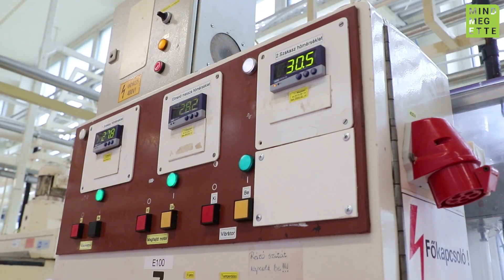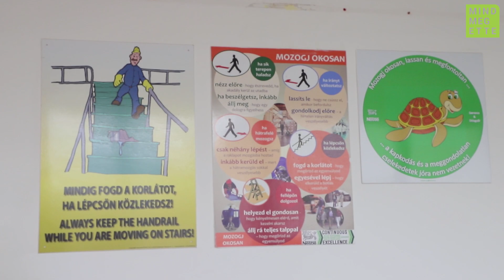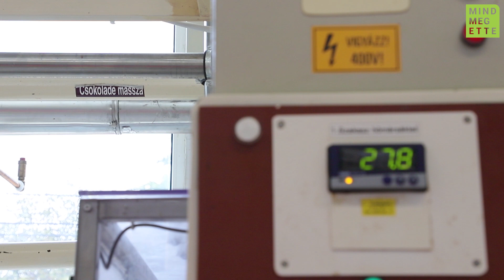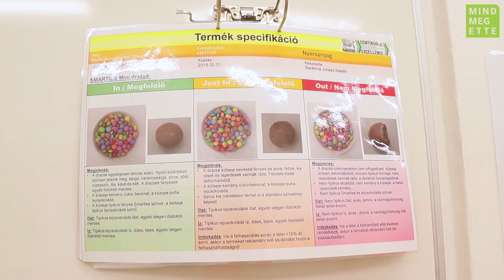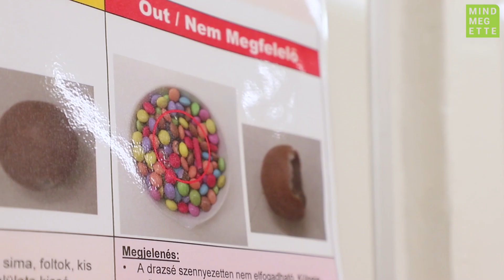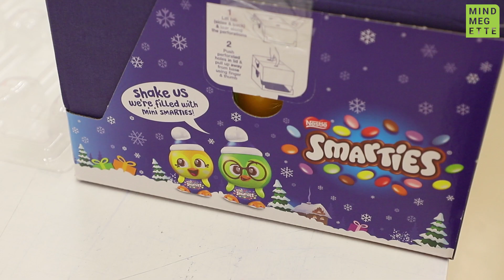Megmutatjuk, így készülnek a töltött csokimikulások | Mindmegette.hu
Egy csokoládégyárban dolgozni álommeló lehet, pláne, amikor jönnek az ünnepek. A Mindmegette.hu csapata a diósgyőri csokigyárba látogatott el ezúttal.